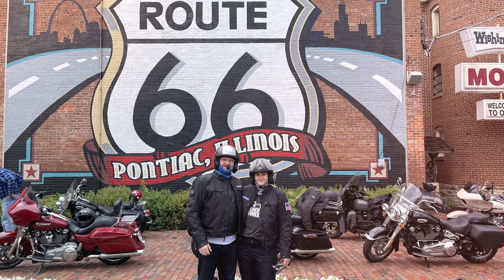S2 - E4 - THE LONGEST DAY OF THE TRIP | Route 66: St. Louis to Joplin, MO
This was an early start as we walked across the street to enjoy an early morning view of the St. Louis Arch and Mississippi River before we hit the road. We quickly leave the city in mirrors as we settle in to enjoy the rolling Missouri hills that make this area so beautiful and fun to ride in. We stopped to see the famous World’s Largest Rocking Chair in Fanning, wind our way on the twisting roads of Devil’s Elbow, and stop at other Route 66 icons. Tonight, we enjoyed a stay in Joplin, a city that was hit very hard in 2011 by a massive tornado.

We hope you enjoy this episode, and those to follow of our US trip.

Thank you AJ & Sharpie x